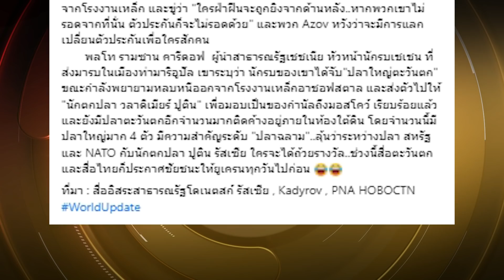“ทหารรัสเซีย” ช่วยตัวประกันพ้นห้องใต้ดิน ไร้เงาบุคคลสำคัญ NATO | ข่าวเด่น | TOP NEWS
นาโต้เศร้า! “ทหารรัสเซีย” ช่วยตัวประกันพ้นห้องใต้ดิน! แต่บุคคลสำคัญ NATO ยังไม่รอดออกมาแม้คนเดียว

โฆษณาติดต่อ